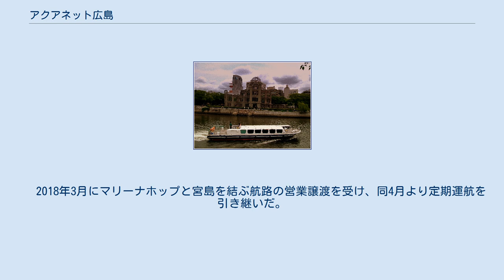アクアネット広島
世界遺産航路「うらら」号と原爆ドーム アクアネット広島（アクアネットひろしま）は、広島県広島市中区に本社を置く海運会社。
 　1989年から、第三セクター「広島リバークルーズ」が河川遊覧船を運航していたが、2002年2月に運航を停止し、3月には解散した。
2002年6月に「アクアネット広島」が設立され、2002年7月から河川遊覧船事業を引き継いだ。
 　2003年から元安橋東詰の元安桟橋と廿日市市の厳島宮島港3号桟橋を結ぶ「世界遺産航路」の運航を不定期便として運航を始め、2005年からは定期船として事業を行うようになった。
 　2010年7月から宮島港3号桟橋と既存のJR西日本宮島フェリーおよび宮島松大汽船が発着する本土側「宮島口桟橋」よりも西にある「宮島口西桟橋」の間で定期船を運航していたが、利用客の低迷により2011年8月15日で休止していた。
11月から運航日を土曜日・日曜日と祝日に限定して運航を再開した。
 　2014年3月から名称を「宮島行大鳥居遊覧航路」とし、定期便の運航を再開した 。
運航は毎日行っている。
これに伴い、「宮島口西桟橋」から「大野桟橋」へ桟橋の名称を変更した。
 　2018年4月から再び「宮島行大鳥居遊覧航路」の定期運航を休止し、繁忙期のみの臨時運航を行っている。
 　2018年3月にマリーナホップと宮島を結ぶ航路の営業譲渡を受け、同4月より定期運航を引き継いだ。